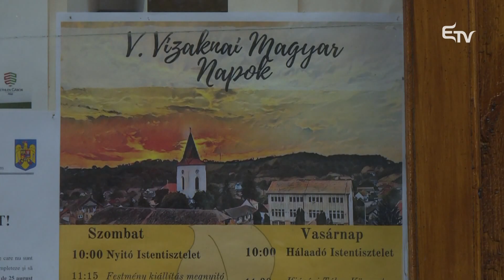Magyar napok a vízaknai szórványban – Erdélyi Magyar Televízió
A Szeben megyei Vízakna Református Gyülekezete ötödik alkalommal szervezte meg a Vízaknai Magyar Napokat. A rendezvényen felavatták az Ifjúsági Tábor Központot, és számos vallásos, kulturális és szórakoztató programot szerveztek.